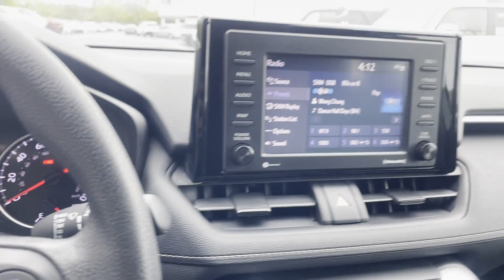2020 Toyota RAV4 XLE Oakdale, Patchogue, Long Island, Bohemia, Sayville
2020 Toyota RAV4 XLE 2T3P1RFV9LC092956 Video